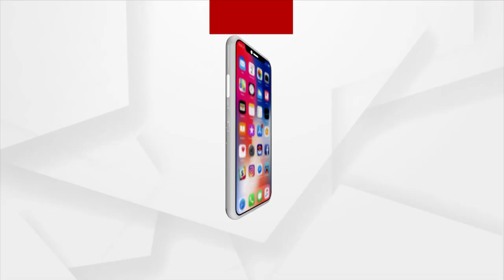ଭୁବନେଶ୍ୱରର ଗାଢ଼କଣ ପୂଜା ମଣ୍ଡପରେ ପାଳନ ହେଉଛି ବିଜୟାଦଶମୀ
ଭୁବନେଶ୍ୱରର ୨ୟ ସର୍ବ ପୁରାତନ ଗାଢ଼କଣ ପୂଜା ମଣ୍ଡପରେ ପାଳନ ହେଉଛି ବିଜୟାଦଶମୀ । ଏହି ମଣ୍ଡପରେ ୬୪ ବର୍ଷ ଧରି ପୂଜା ପାଉଛନ୍ତି ମା' ଜଗଦମ୍ବା । ଖଣ୍ଡା ଚାଳନା ହେଉଛି ଏଠାକାର ବଡ଼ ବିଧି।